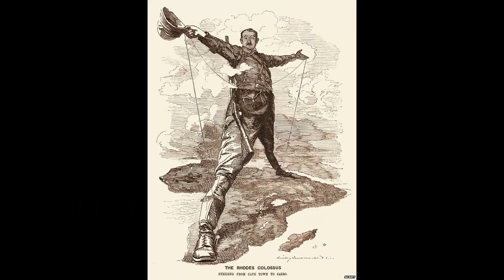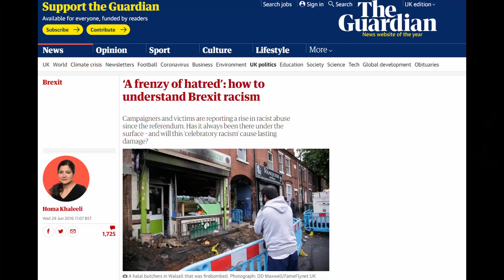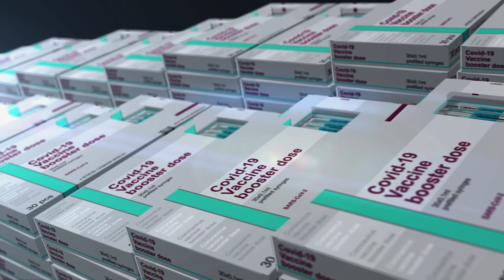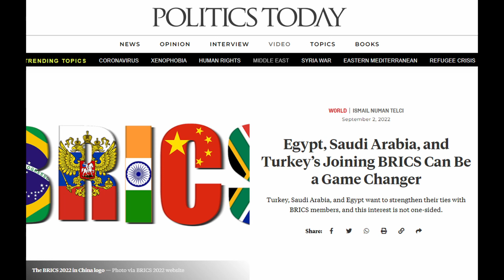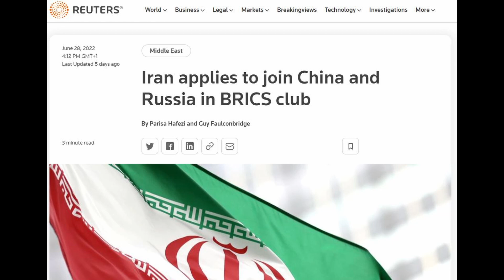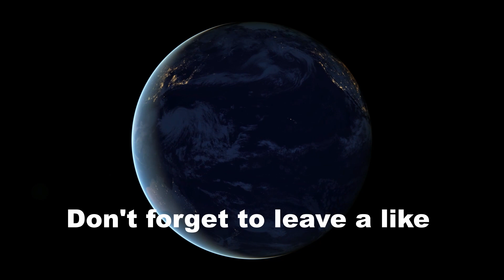The New NWO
A look at how the "New World Order" is taking a different form and not according to the original plan. A new "New World Order" is taking shape instead. Enjoy

CRYPTO SUPPORT
Bitcoin:
bc1q7cj4s5m56acv2wnzvlawhkhh733tt03gqnsrgt
Ethereum:
0x6f3cCD5F2EBFbFBdE8E458aacBfFbDE455bF93c4
Litecoin:
LVDNyfSZxFiMciCihKQ6XvF9udtsohikv3
Solana:
7RsVyhefj5qf83vnmmRaMKi25hGTMJiyNkz1uJCuzJhE
MANA:
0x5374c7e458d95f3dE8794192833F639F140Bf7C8